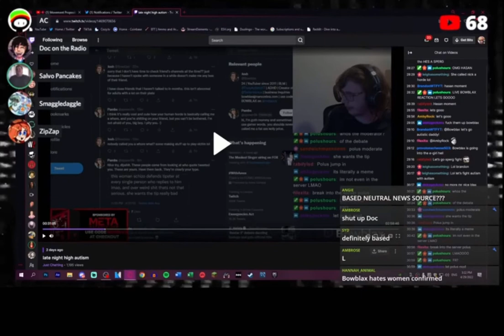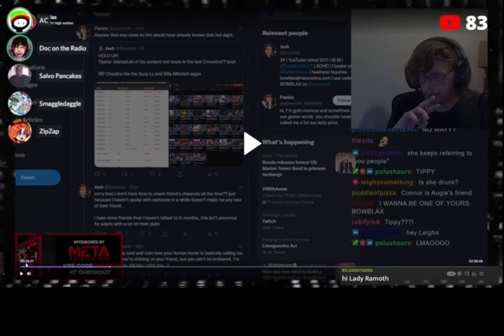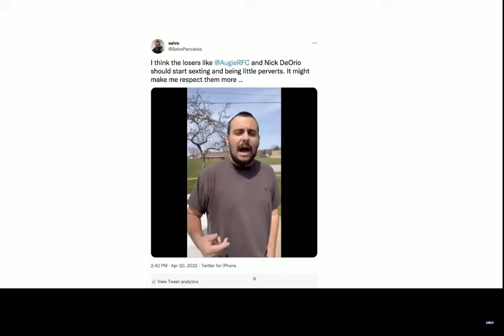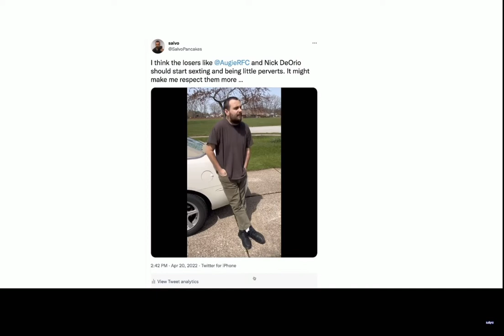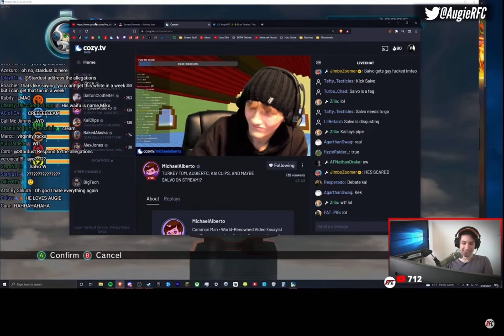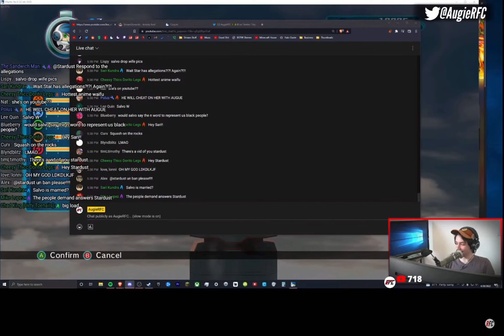Salvopancakes proves he can multitask as he simultaneously crushes the commentary community